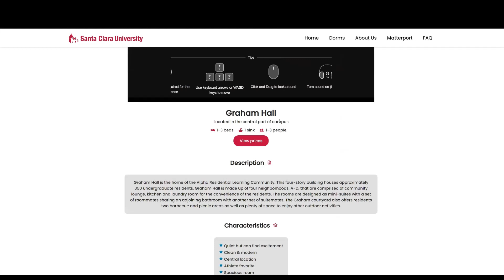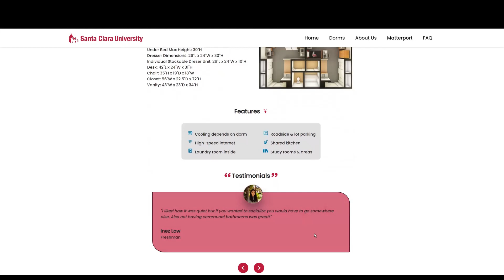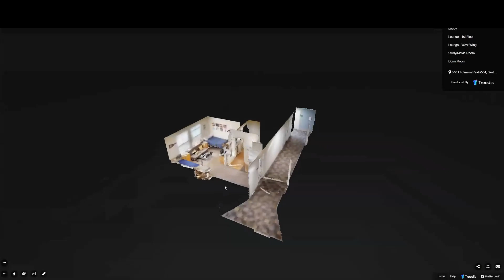Capturing the Social Experience of Housing Options at Santa Clara University - 2023 Senior Design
2023 Senior Design Project at Santa Clara University, Department of Computer Science and Engineering.

Students:
Eva Stenberg
Kian Malakooti
Matthew Gates

Advisor:
Kai Lukoff